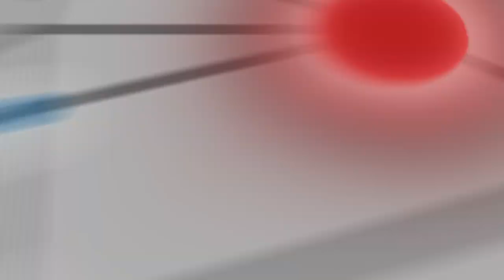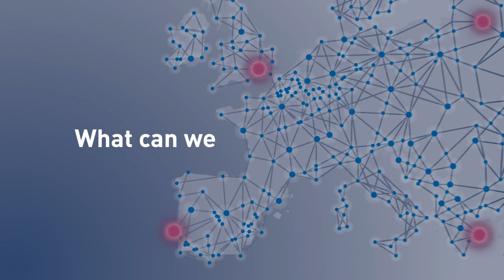ERS Satellites: Advances in precision medicine in COPD and ILD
All healthcare professionals with an interest in precision medicine in COPD and ILD are invited to join us in person in London, Lisbon, Athens or Warsaw for a comprehensive one-day event on 21 February, 2019. If you can’t join us in person, you can join us online from wherever you are in the world.